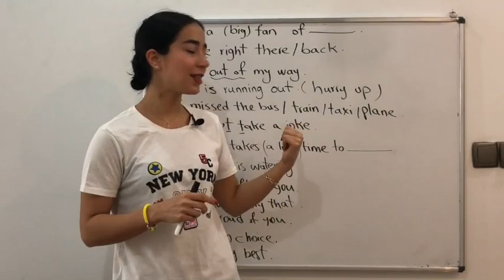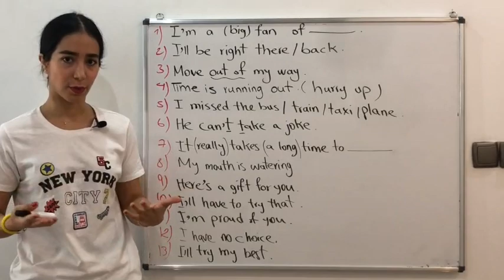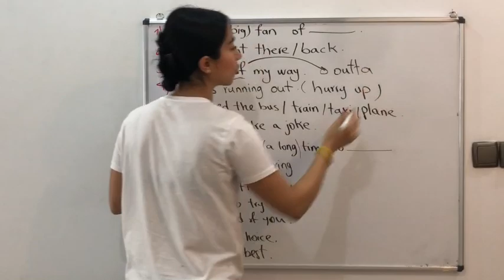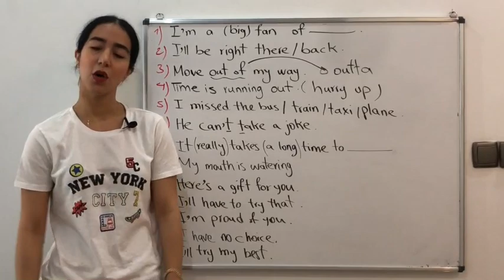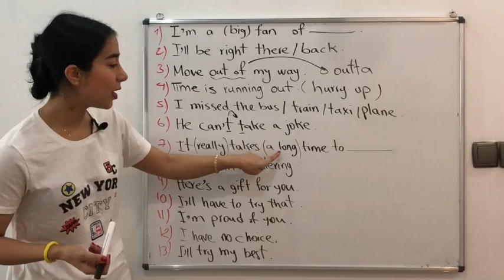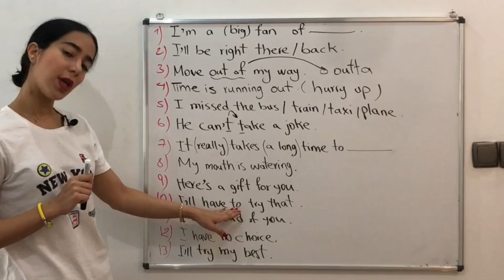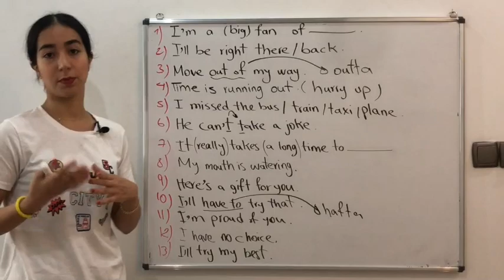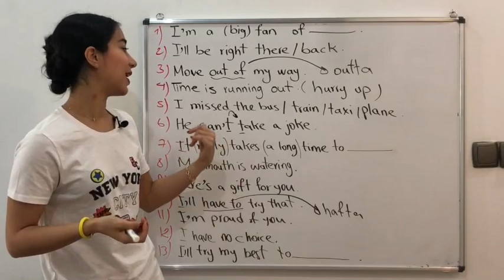آموزش مکالمه زبان انگلیسی - درس پنجم جملات کاربردی - فرازبان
آموزش مکالمه زبان انگلیسی - درس پنجم جملات کاربردی در این ویدیوی مکالمه زبان انگلیسی ساده از گروه فرازبان به اموزش مکالمه انگلیسی با استفاده از متن مکالمه انگلیسی که در قالب جملات کاربردی تهیه و برنامه ریزی شده اند می پردازیم. در این آموزش و با استفاده از تکنیک های موجود در آن که به منظور آموزش مکالمه زبان انگلیسی سریع طراحی شده است شما جملات کاربردی زبان انگلیسی را در عمل فرا می گیرید. آیا می دانید یاد گیری مکالمه بدونه گرامر ساده ترین کار است؟ پس با ما همراه باشید سایر دروس گروه فرازبان

موضوع این درس: مکالمه انگلیسی ، آموزش مکالمه زبان انگلیسی ، مکالمات روزمره زبان انگلیسی دسته بندی آموزش: آموزش زبان انگلیسی تیم: گروه آموزشی فرازبان مدرس: میسا